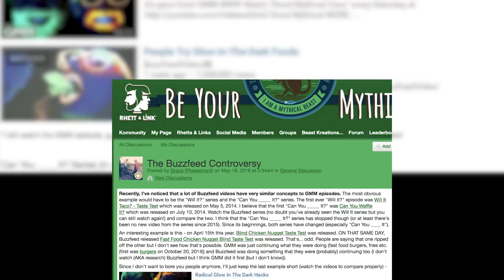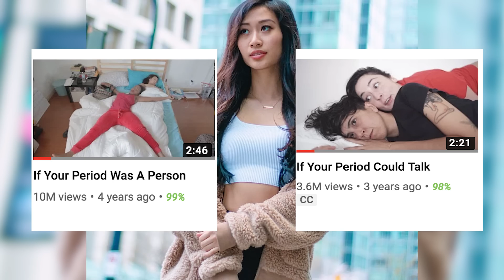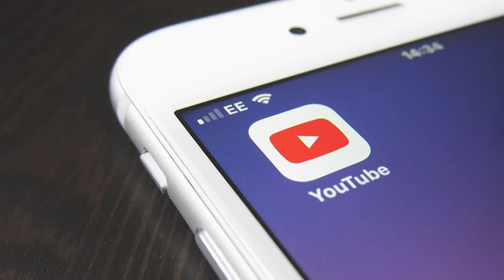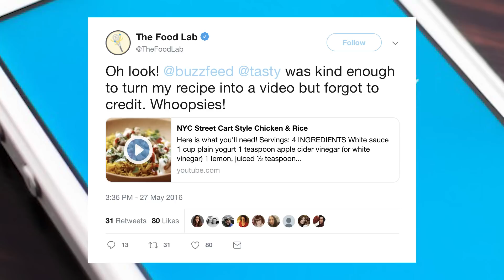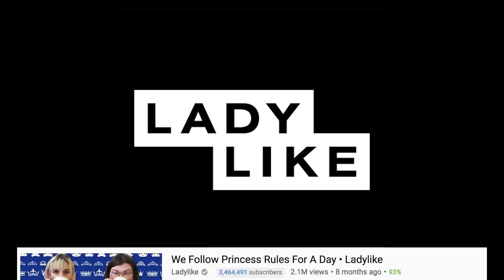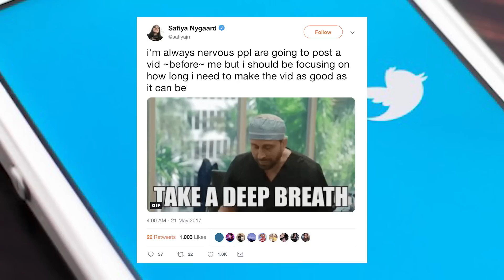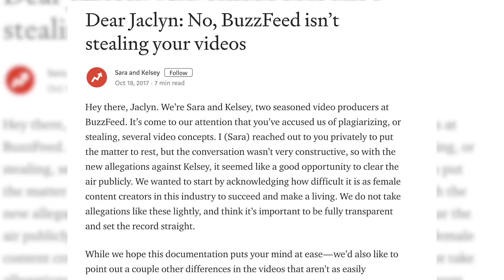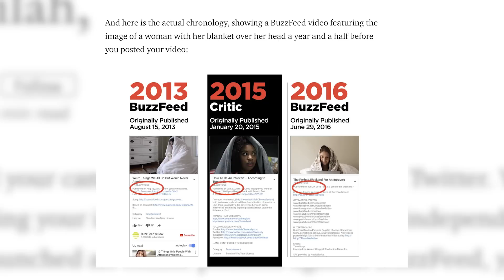10 Creators Who Had Their Content Stolen By Buzzfeed | Top Ten Daily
Articles
Rose sisters

Top Ten Daily brings you daily top 10 lists on a wide variety of subjects, including Pop Culture, Celebrities, Movies & TV, Sports, Comics, Anime, Gameshows, Fails, Wins, Stolen Valor, Feel Good Moments, and more!